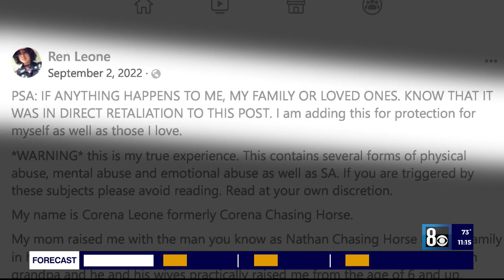'I am one of the victims,’ Woman describes Nathan Chasing Horse’s alleged abuse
A woman at the center of the Las Vegas criminal case against accused sexual predator Nathan Chasing Horse sat down with the 8 News Now Investigators to share her story.